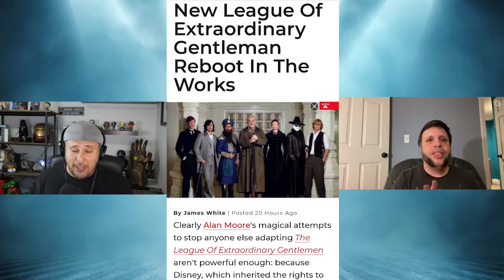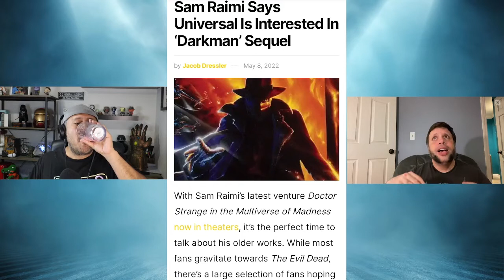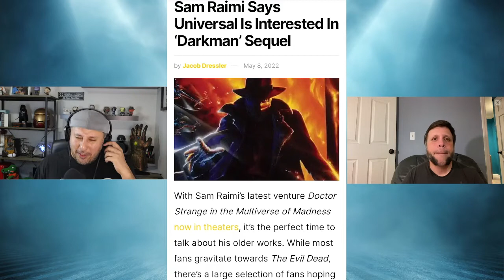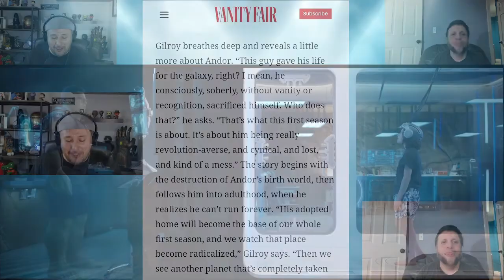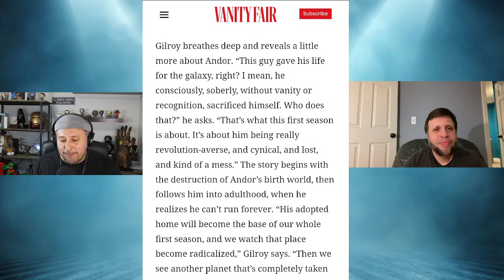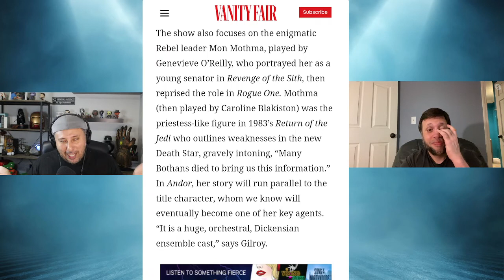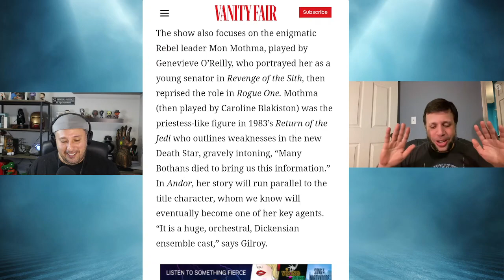Nerdsplaining! She- Hulk Trailer explained! Plus, reboots galore and a whole lot of StarWars!!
Hello fellow nerds! This week we take a deep dive look at the awful CGI of She-Hulk...plus...so much Star Wars news to unravel. That's not all...there is Darkman. The League of Extraordinary Gentlemen and the new trailer for Prey!!...on a side note...the show and technical difficulties in the end..our apologies!! Disney stopped the recording as we were pitching the new idea for Star Wars show!!